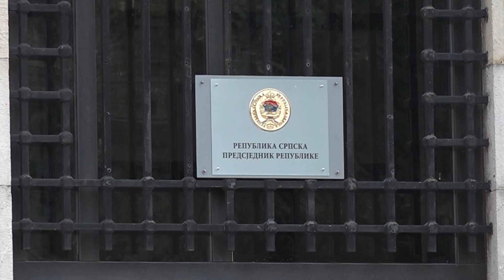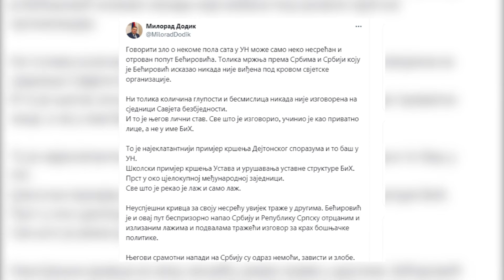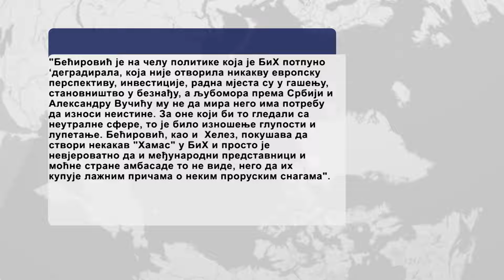Bećirović pred SB optužio Srbiju i Republiku Srpsku da rade na razbijanju BiH - 02.11.2024.